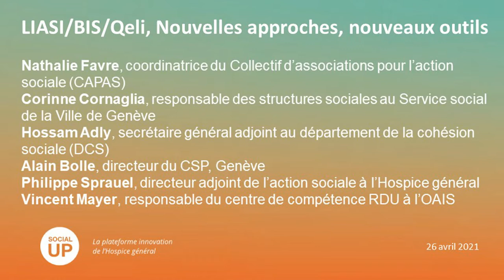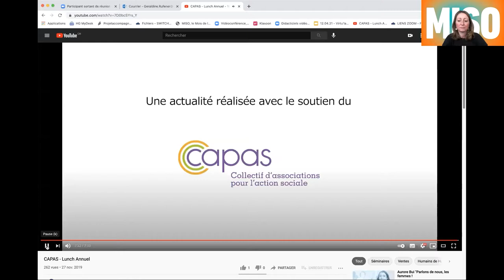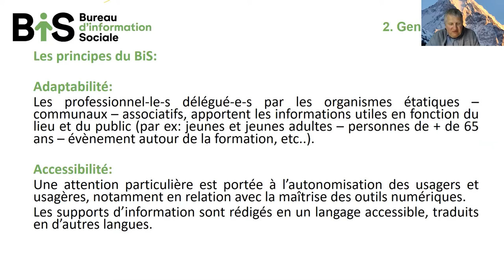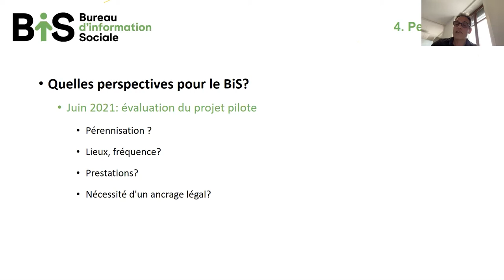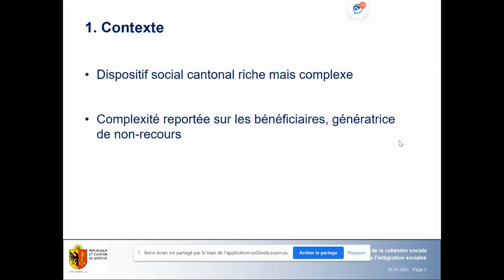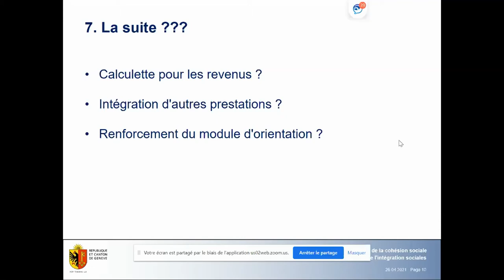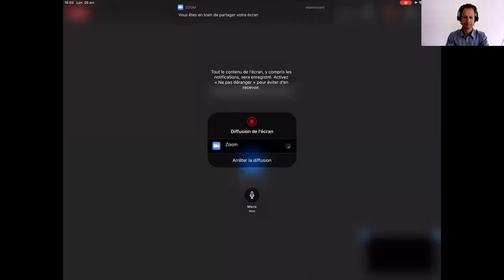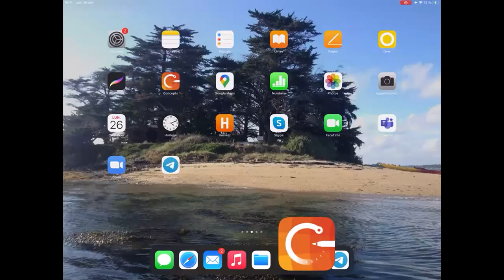MISO Sem. 2 Liasi BIS QELI